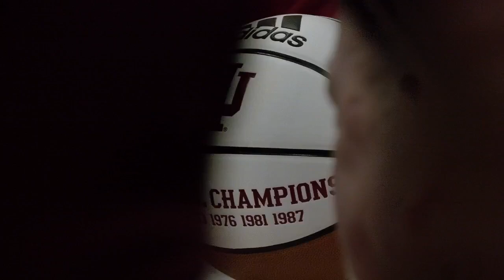SPORTS PAGE | Bozich & Greever discuss criticism of IU basketball, Woodson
This week there’s been a pungent airing of dirty laundry, says Bozich.